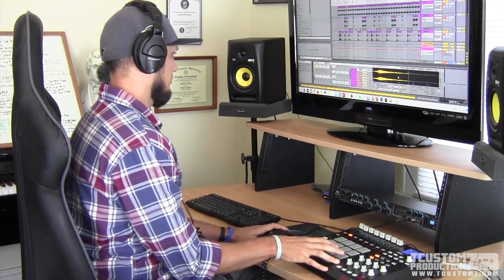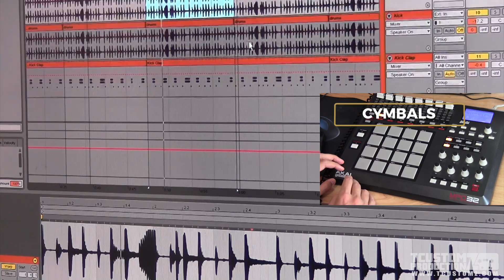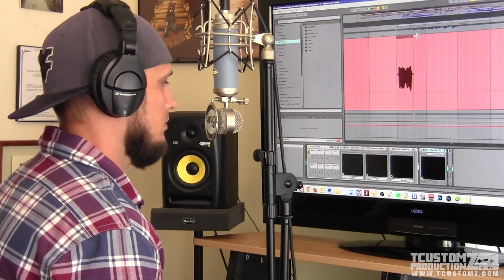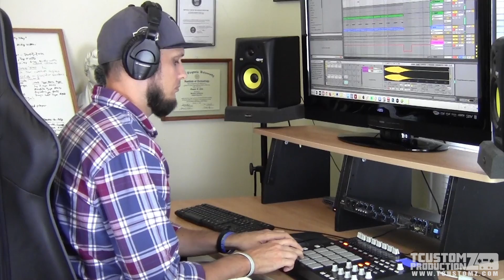Piano x Vocal Beat Making - "Exotic Flow" (prod. by TCustomz)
Making a piano, vocal and guitar driven Hip Hop beat "Exotic Flow" using Ableton Live 9, Akai MPD32, Akai MPK49, Kurzweil Mark 10 digital piano and a Bluebird cardioid condenser mic.

=== DOWNLOAD BEATS ===
Public Instrumental Catalog (Over 150+ Hip Hop Beats)

=== 1-ON-1 COACHING ===
Music Production Coaching/Consulting